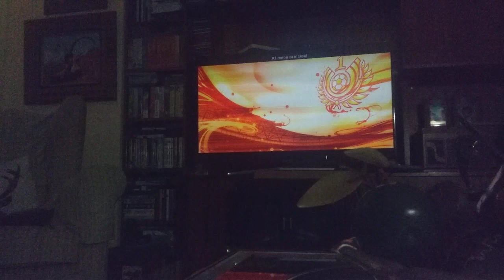Victoria arrolladora del equipo visitante en el Santiago Bernabéu frente un pobre local Real Madrid.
Gano el Gimnastic de Tarragona asediando al Real Madrid en el Santiago Bernabéu(1-8).